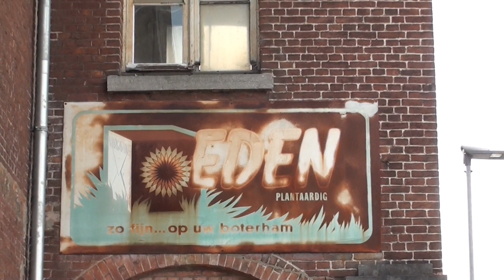L90 ZANDBERGEN 21 07 2024